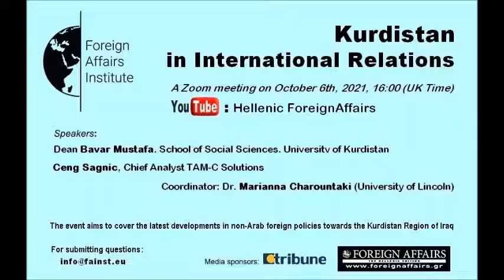Kurdistan in International Relations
An online discussion between Bavar Mustafa (Dean, School of Social Sciences, University of Kyrdistan), Ceng Sagnic (Chief Analyst TAM-C Solutions), and Dr. Marianna Charountaki (University of Lincoln).